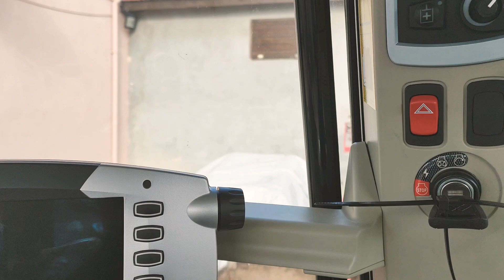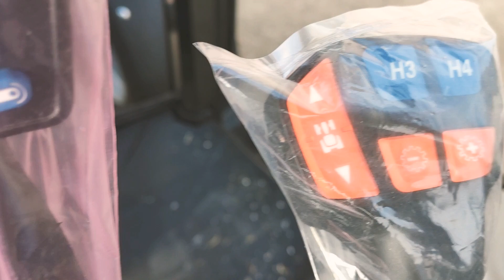Tr’de İlk Black Seri Massey Ferguson 5713 S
Tr de ilk Black seri MF Görsel Tanıtım